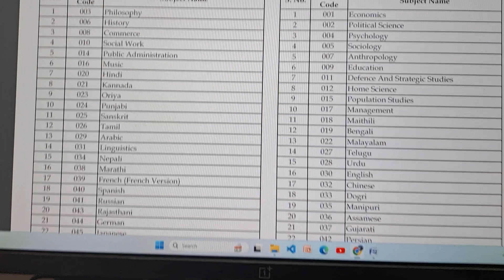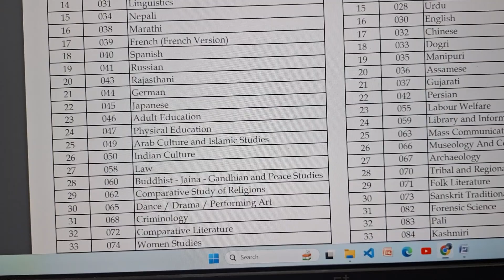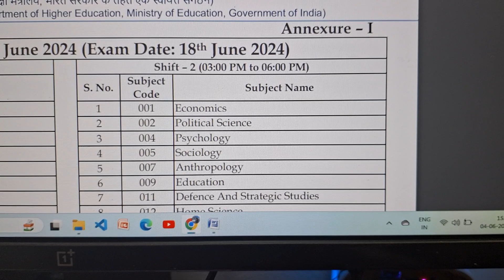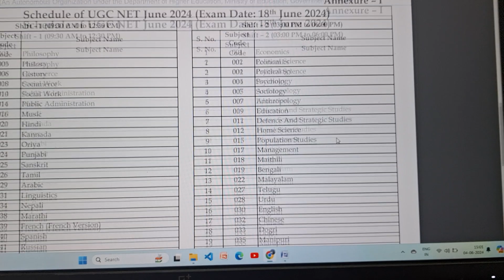NTA UGC NET JRF Exam June 2024 Exam Schedule हुआ जारी ,अपने विषय का Exam Shift देखे